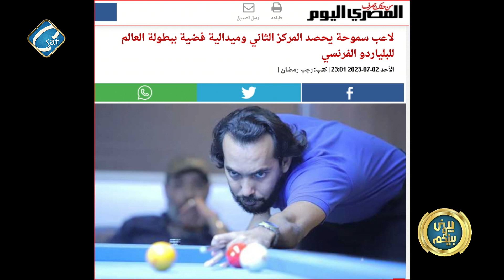فيها حاجة حلوة